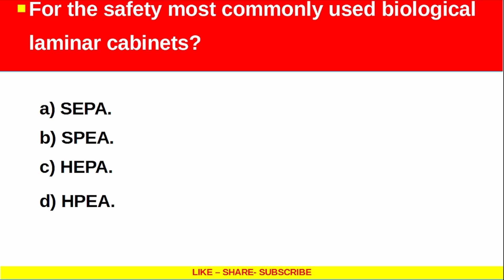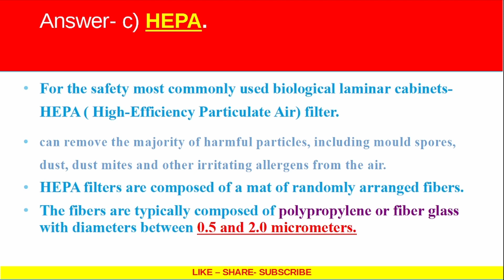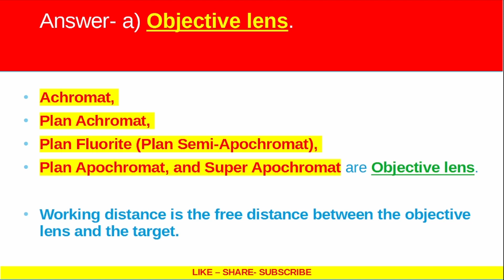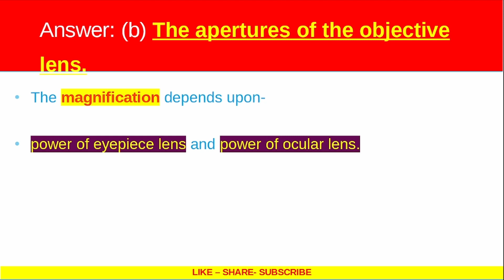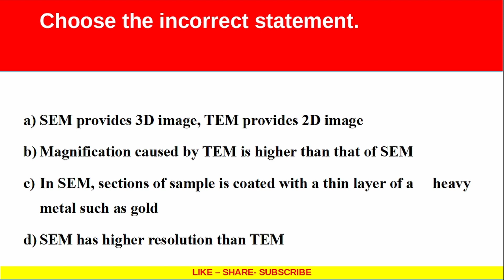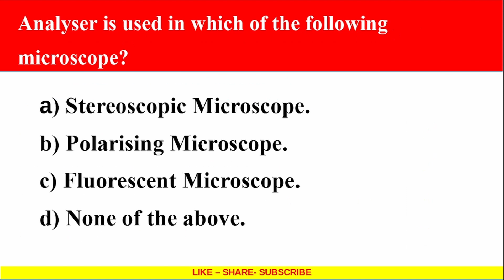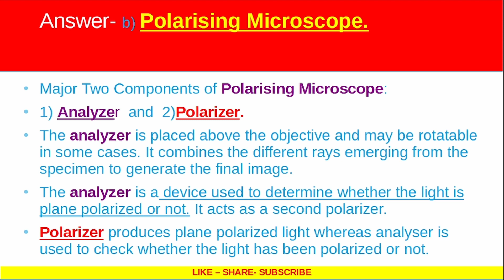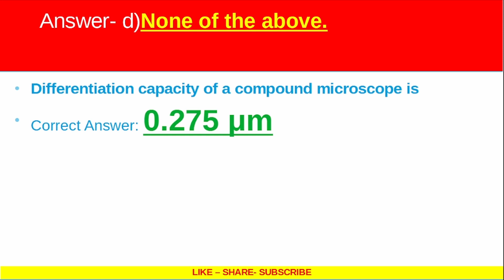Keralapsc | AssistantScientist | PollutionControlBoardExam |Microscopy MockTest | ExamSelectiveStudy